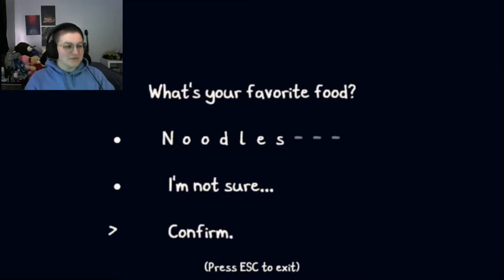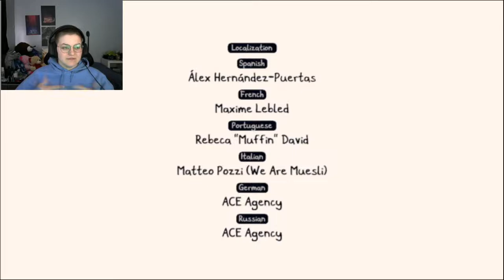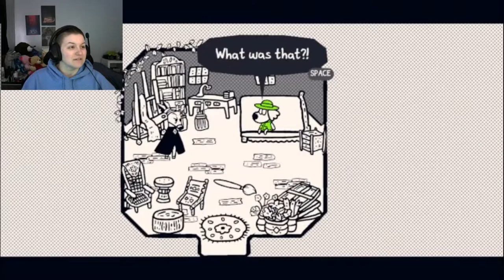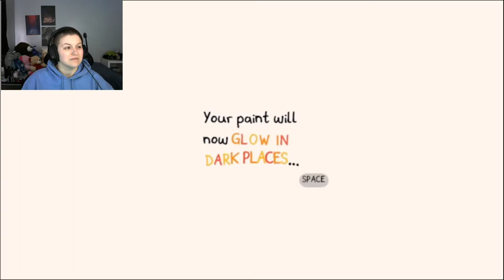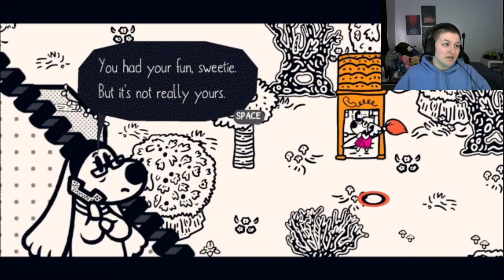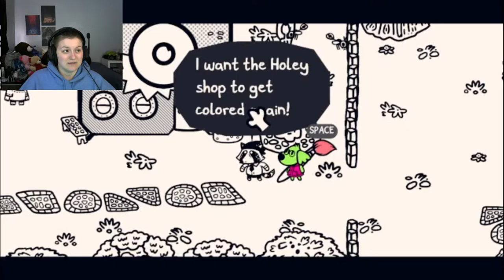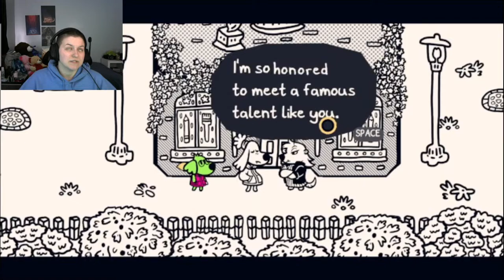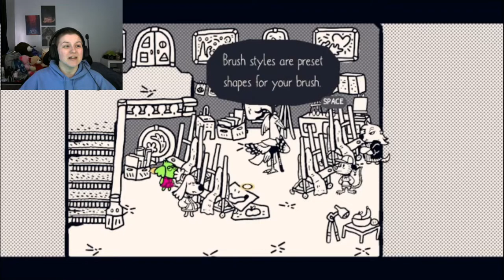Painting the world with color - Chicory part 1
Come along as we explore and color the world. Talking to strange people and helping them with different tasks. While trying to discover what happened to the color from the previous wielder of the brush.